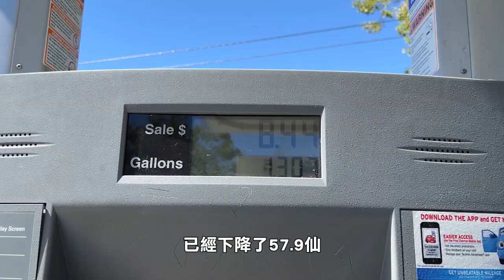【天下新聞】南加州: 洛縣平均油價48小時內上升20分 SoCal: Los Angeles County Sees a 20-Cent Increase in 48 Hours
汽油價格正在快速飆升，洛杉磯縣每加侖汽油的平均價格在短短48小時內上升了近20分。

週一，洛杉磯縣的平均油價上漲了4.8分，達到5.91元，比一天前上漲了13.6分，比一週前上漲了39.2分，比一年前上漲了48.6分，但比去年最高紀錄6.5元相比，已經下降了57.9分。

據悉，此次油價飆升的原因是，過去這段時間，加州地區有四家不同的煉油廠意外停工，導致南加州的汽油供應中斷。汽油價格網站GasBuddy的專家Patrick De Haan表示，油價上漲應該還會持續一兩週，然後才會開始下調，其間仍會受到煉油廠的影響。